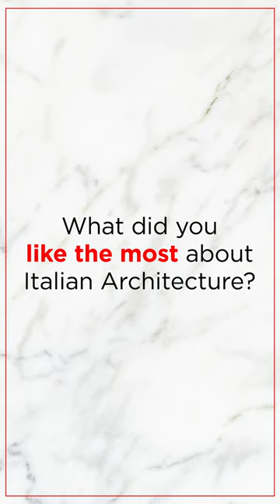AroundTheWorldSeries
Explore the beauty and grandeur of Italian architecture, from ancient Rome to the stunning Renaissance architecture of Florence and beyond.

Take a look at the use of stunning marble countertops, marble walls & much more that stood the test of time and continue to impress us in our daily lives.

Choose your type from the wide range of Silk Tuff CenturyLaminates today!

Follow AroundTheWorldSeries for more interesting content!